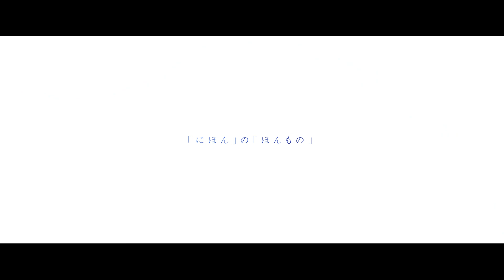【にほんもの×油谷製茶】水出し 一番焙煎 加賀棒ほうじ茶（にほんものエディション）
ポッカサッポロフード&ビバレッジ株式会社監修のもと、“にほんもの／NIHONMONO”と石川県・有限会社油谷製茶の三者によって開発された「水出し 一番焙煎 加賀棒ほうじ茶(にほんものエディション)」が9月8日(水)より発売開始。

「水出し 一番焙煎 加賀棒ほうじ茶(にほんものエディション)」は、石川県で大正7年よりお茶の魅力を伝えてきた、老舗・油谷製茶、そして、“TOCHIとCRAFT”というブランドを通じ、2016年よりペットボトルで全国に販売することで、加賀棒ほうじ茶の魅力を伝えてきたポッカサッポロの三者によって初めて開発された“究極”の水出し用 加賀棒ほうじ茶です。

百貨店や都内のアンテナショップなど、全国で展開するほか、にほんものストアでも販売をいたします。また今後は人気レストランでも「水出し 一番焙煎 加賀棒ほうじ茶(にほんものエディション)」をお楽しみいただける予定です。